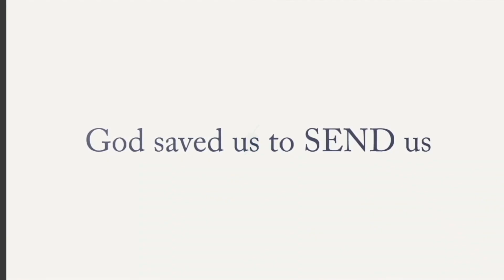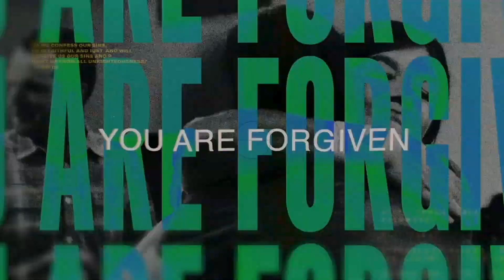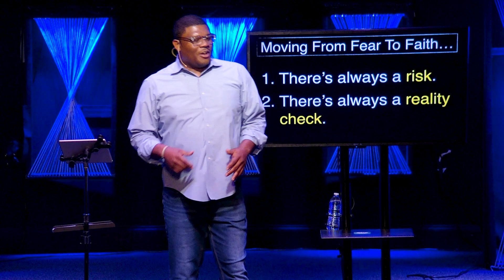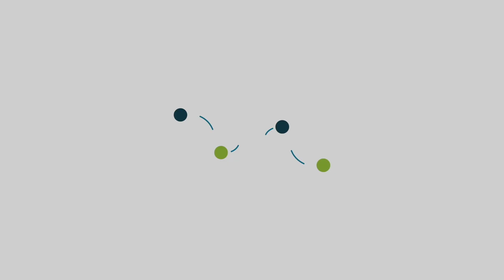LET'S GO WEEK 4